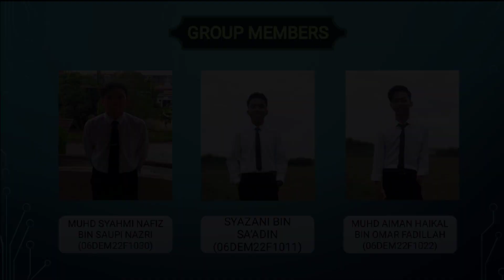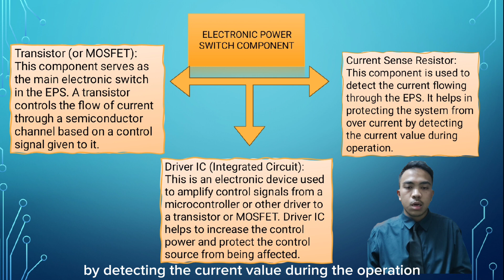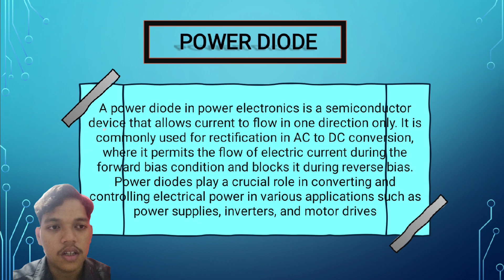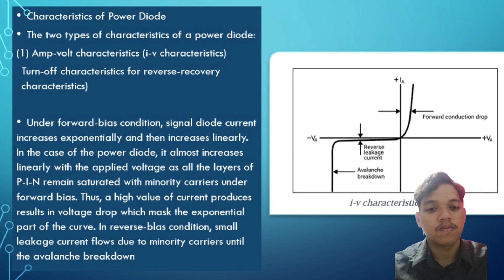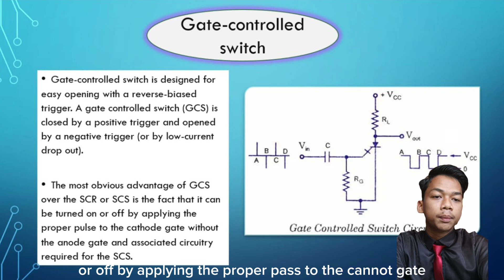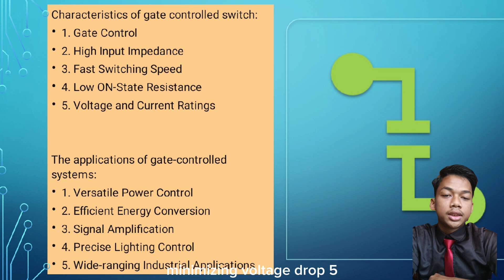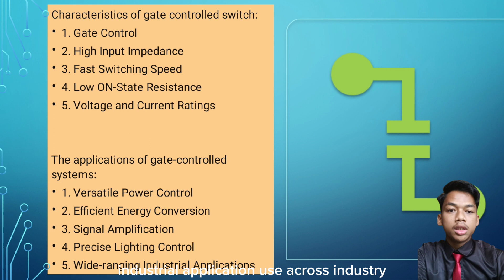DJM40103 - POWER ELECTRONICS CHAPTER 1 - GATE CONTROL SWITCH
Hope this video are useful for ur future